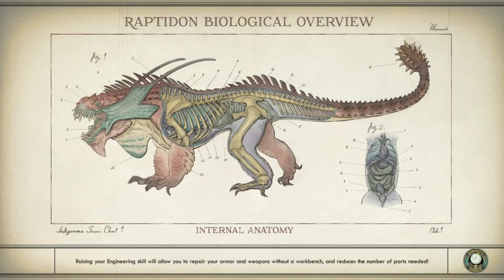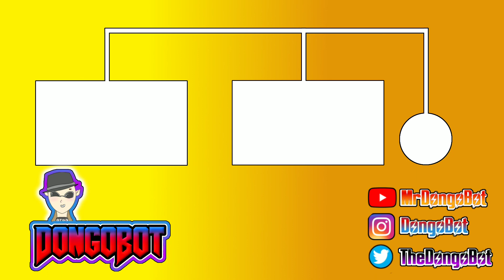The Outer Worlds | Part Sixteen - XBOX ONE (2021)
Yes, its more The Outer Worlds!